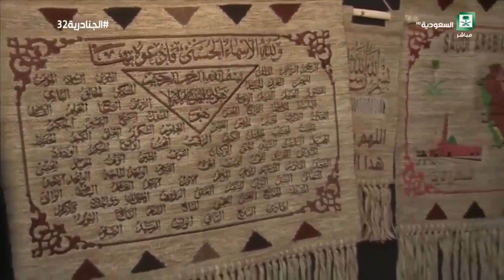السوق الشعبي من بيت منطقة الحدود الشمالية